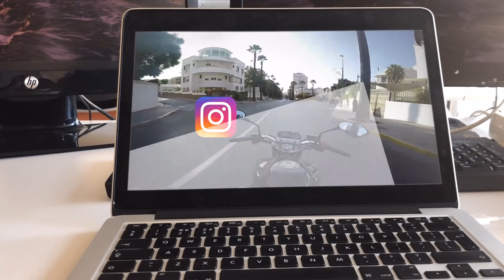BAD Helmets | طاكسي صغير كان غادي إتسبب في حادثة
I'm BAD Helmets, Motovlogger out of Casablanca, I absolutely love creating entertaining videos !

I try to improve my content every single video & will continue to do so. I do what I can to get you all to crack a smile & make the world a bit brighter ! :)

So, I Upload Once A WEEK, 5% of any future profit made from the videos on this channel, website, will be going to Homelessness (Local charity that does a great job) inshallah